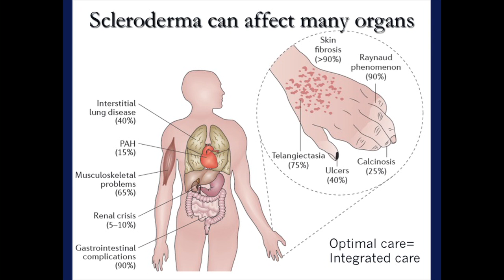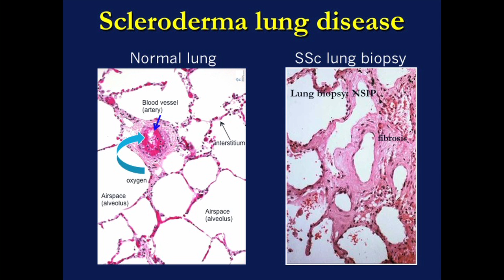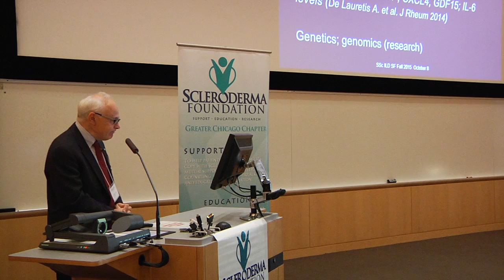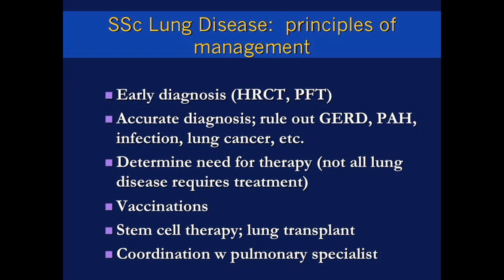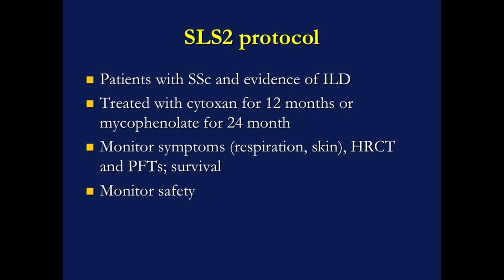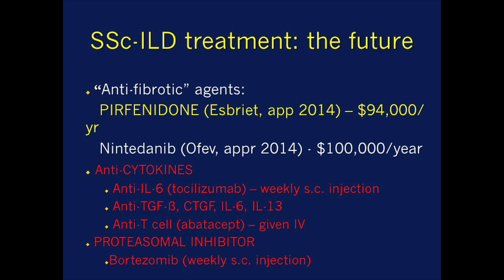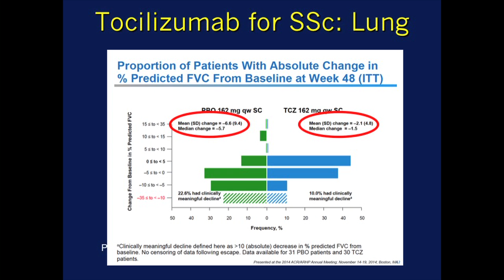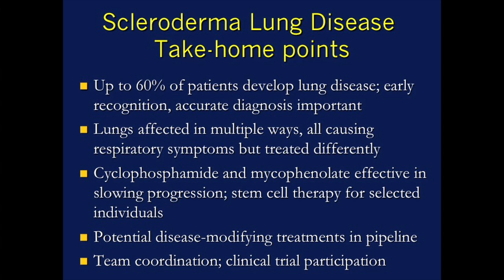Progress in Diagnosis and Management of Scleroderma Lung Disease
Presented by John Varga, MD, Northwestern Scleroderma Program on October 10, 2015 at the Scleroderma Patient Education Conference. Hosted by the Scleroderma Foundation of Greater Chicago and the Northwestern Scleroderma Program.

Topics:
- Breathing problems in scleroderma
- A word about cause and pathogenesis
- Screening and evaluation of lung problems
- Management principles
- Recent advances and what's on the horizon